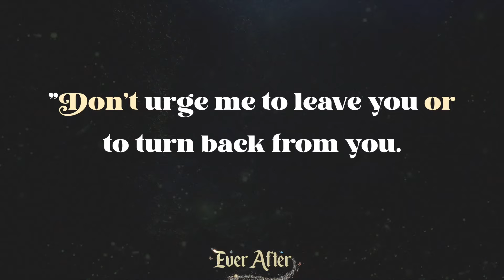Ever After Week 1 Elementary Video